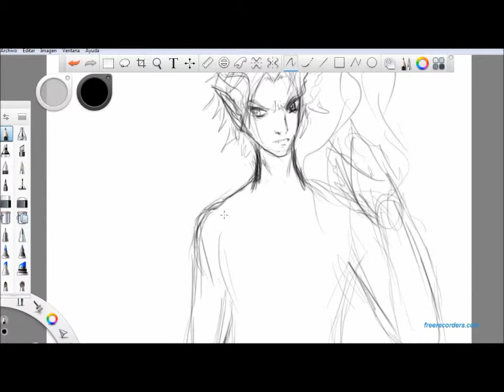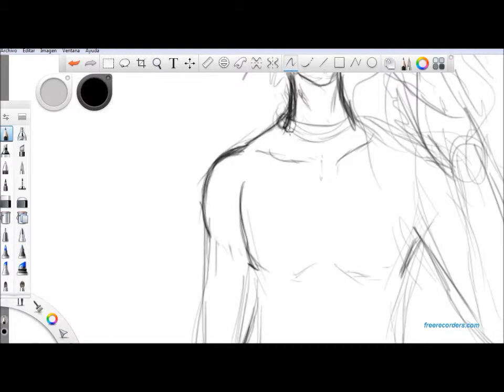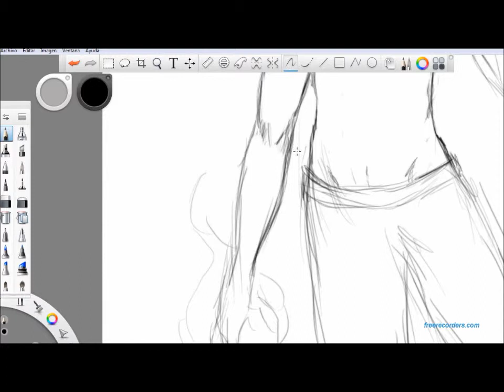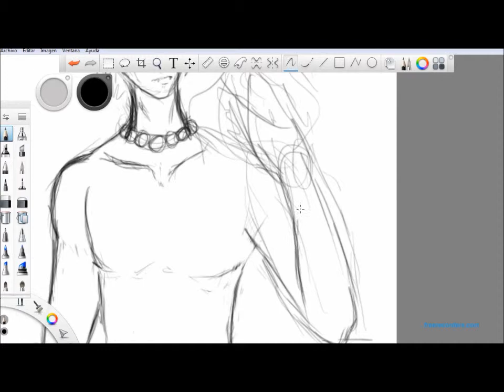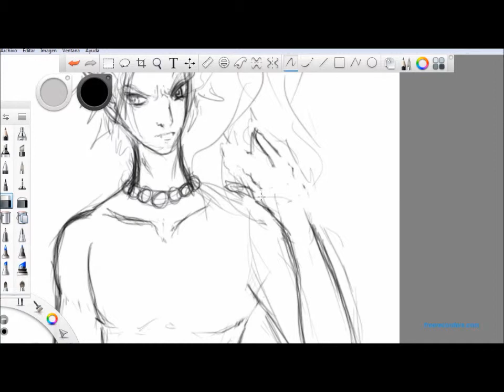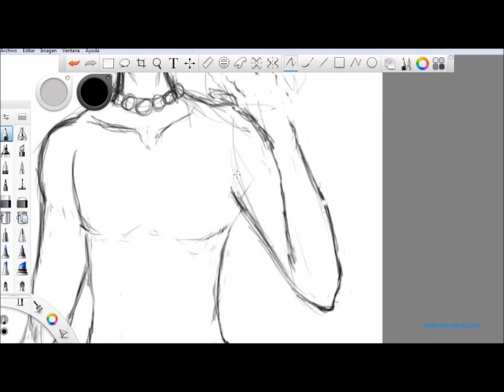SKETCHING OC2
Second part of the Sketching xD YAY!